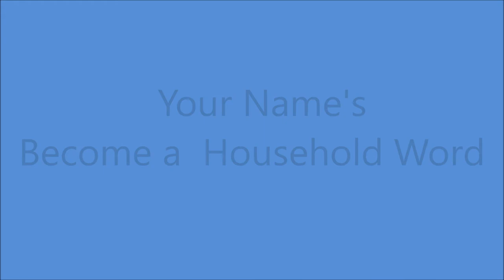Jean Shepard - Your Name's Become A Household Word [1965].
[Written by  Neal Merritt].
Recorded 1964 by Neal Merritt

Issued  on    LP " Many Happy Hangovers" [1966].

 Recorded  9 December 1965 - [no. 13035] -
Jean Shepard [vcl solo] other musicians unknown.